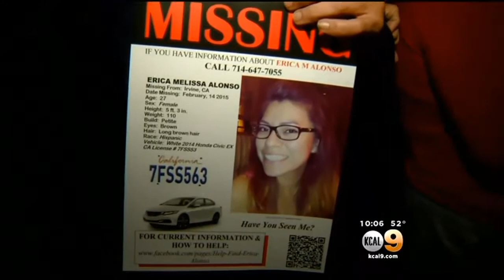Candlelight Vigil Held For Missing Laguna Hills Woman, 27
Friends and family gathered Saturday evening to hold a vigil honor of 27-year-old Erica Alonso. She was last seen on Feb. 15. Jeff Nguyen reports.